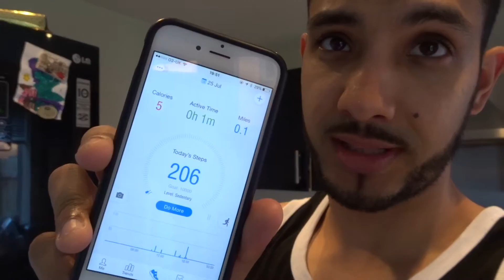IIFYM | Full Day of Eating | Healthy Bulking | Ep. 9 Hangover Foods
Helping you with overcoming your adversities, improving your mental & physical well-being.

For the best ethically produced, immune system improving, diseases fighting superfood blends on the market.

Thank you in advance - I look forward to seeing you all there* IIFYM - A full day of eating, showing what I ate post hangover. Having drunk too much and consumed far too much fast food, this is my flexible diet approach to getting my body and mind feeling good again.